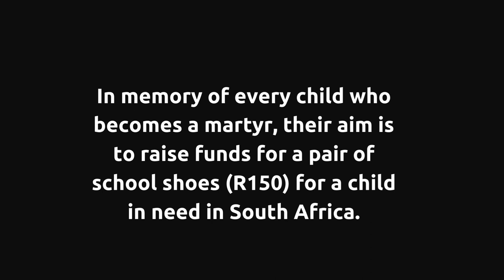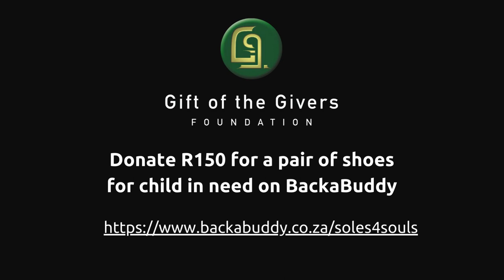Soles for our Souls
On Saturday, February 10th, 2024, the HCW4P S will host an extraordinary event that goes beyond borders and touches the 'Soles of our Souls' - a school shoe memorial in 3 cities in South Africa (the largest of its kind in SA) starting in Cape Town at the Sea Point Promenade.

In collaboration with the Gift of the Givers, we are dedicating this campaign to honour the memory of over 10,000 innocent children who tragically lost their lives in Gaza since October 7th, 2023. Each step we take today is a tribute to their precious lives, symbolized by the gift of education and hope.

For every child who became a martyr, we strive to weave a thread of kindness into the lives of the less fortunate in South Africa. Our commitment is simple - donating a pair of school shoes - valued at just R150.00 per child, to a needy child, creating a ripple of positive change in our communities. 👟

This extraordinary initiative will unfold simultaneously in Cape Town, Johannesburg, and Durban. These events are not just about shoes; they are about walking together, hand in hand, towards a brighter future for the children who are the pillars of our shared humanity.

All videos and images have been taken from the Gift of the Givers Instagram page.